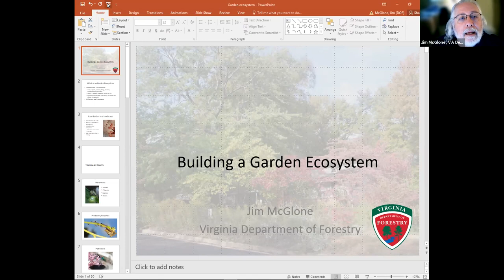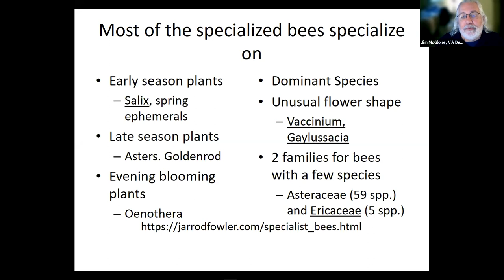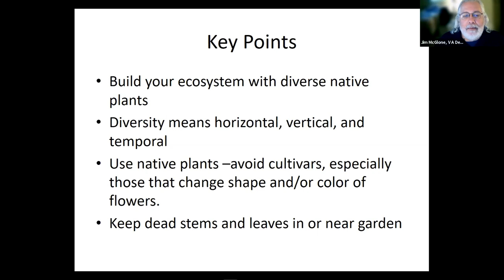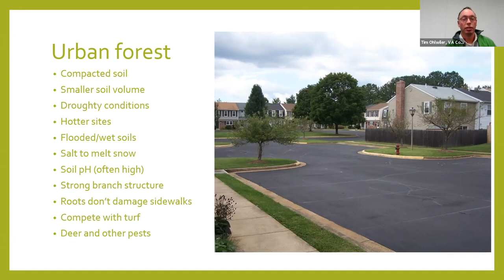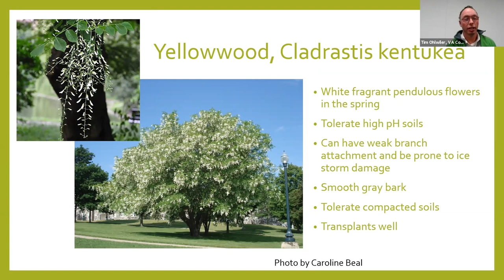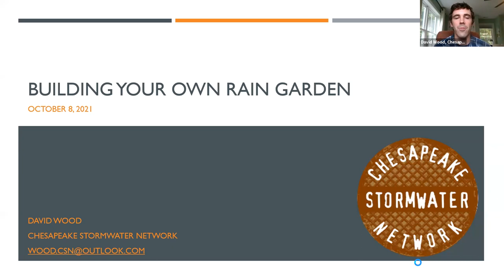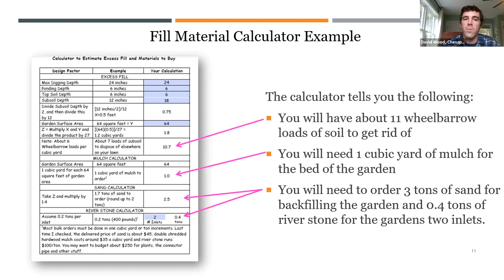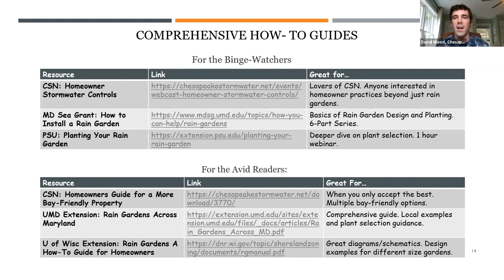2021 Sustainable Landscaping Workshop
This year PEC moved its annual Sustainable Landscaping Workshop into a virtual platform (Zoom) with new presentations!

Building a Garden Ecosystem – Jim McGlone: Learn about the role of plants and insects in your garden and how using native plants can change your garden into a self-sustaining low maintenance garden ecosystem that grows beautiful plants and attracts pollinators like butterflies.

Solutions to Challenging Soils and Locations – Tim Ohlwiler: Virginia gardeners often have problems with drought, high pH soils, compacted soils, sidewalks and other challenges with planting trees. Tim will talk about evaluating soils in difficult locations and then share some of his favorite trees for those challenging locations.

Build Your Own Rain Garden – David Wood: Looking for landscaping tips that can help attract birds and pollinators and maybe even treat a bit of stormwater runoff? David will discuss how to design and build your own backyard rain garden. Learn how to boost backyard habitat and reduce nuisance flooding on your property in an environmentally friendly way.